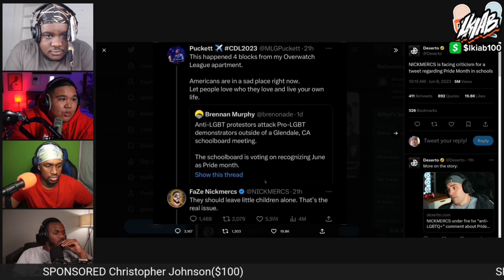NICKMERCS Loses Sponsorship Over Tweet